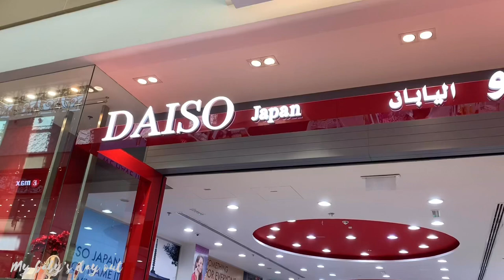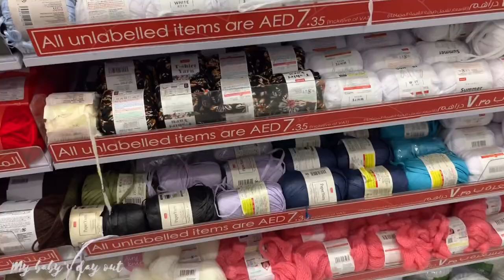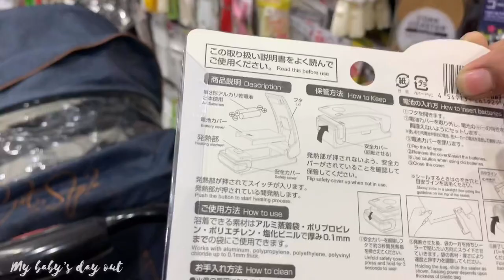Daiso japan in Dubai || Japanese store in dubai || shopping fun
Musician: Jef